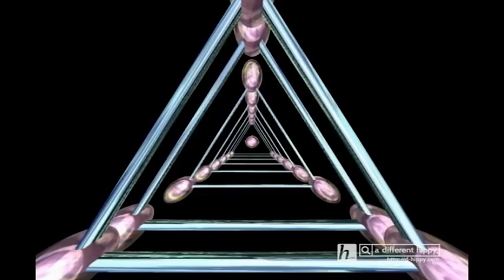CAST K CELKU Rozhovor Josefa Dolezala s Paul Craig Roberts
Vzpomínka na sedm let staré konspirační video , můj bývalý kolega a  pracovní přítel zpoza velké louže .